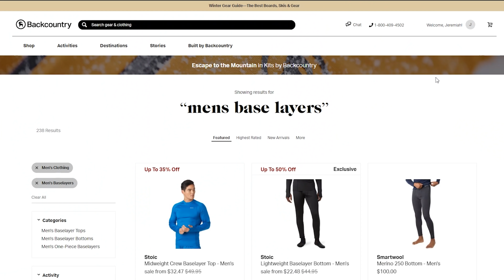MUST HAVES! Gear & Tips (comfy WINTER backpacking)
Winter backpacking gear and winter backpacking advice is what this video is all about. These are the must haves for winter hiking or winter backpacking. Winter gear, winter hiking, winter backpacking, winter hiking gear, winter backpacking gear. How to stay comfortable in the winter when in the backcountry.